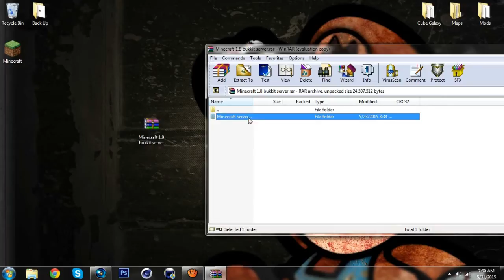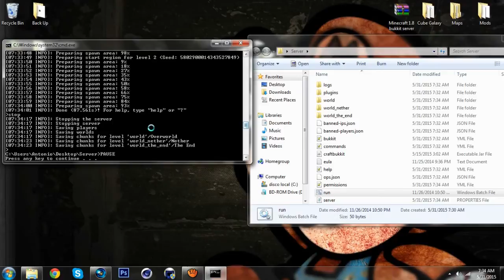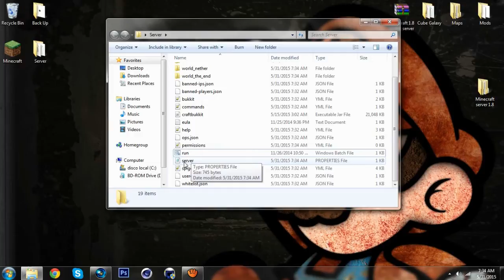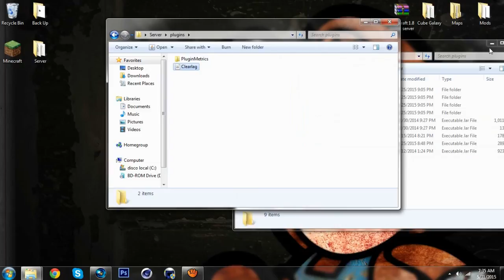How to Setup a 1.8 Minecraft Bukkit~Spigot Server // Minecraft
Watch as Diamond Rush Shows you how to make a simple bukkit and spigot server with only acouple steps.allthe downloads that you will need will be down below.

Download Files
    -Bukkit~Spigot

you must know i dont own Minecraft or any rights to this game :)